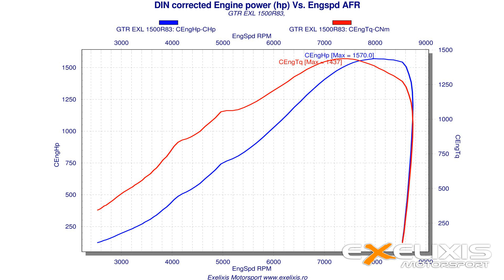Exelixis GT-R 1500R 8.9seconds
GT-R EXL1500R at Drag Day Elliniko. The car was driven on its own wheels from Romania to Greece and back to Romania, 2500 kilometers! 8,983 seconds on its first run at a drag strip